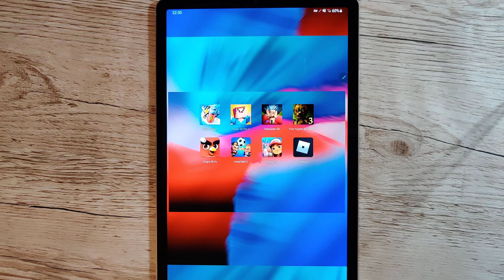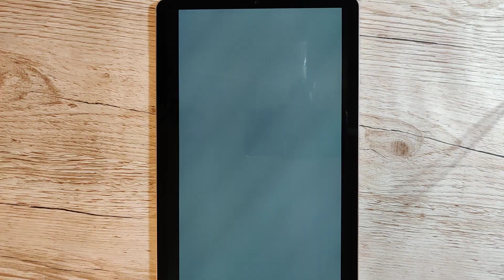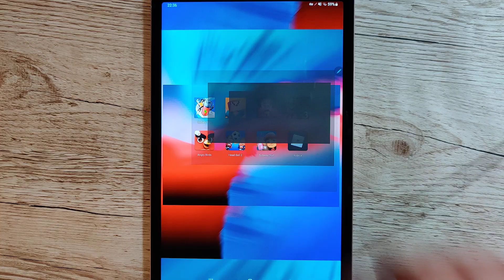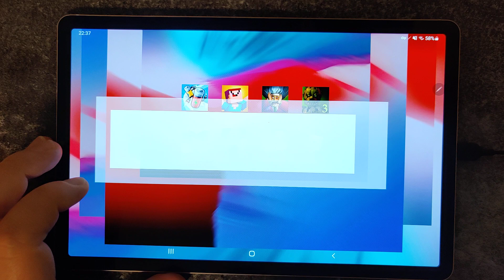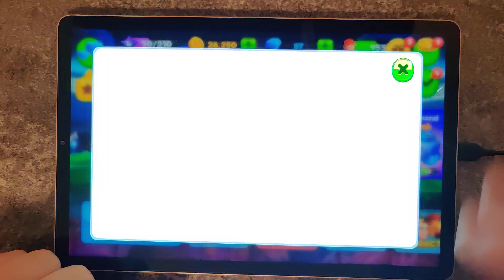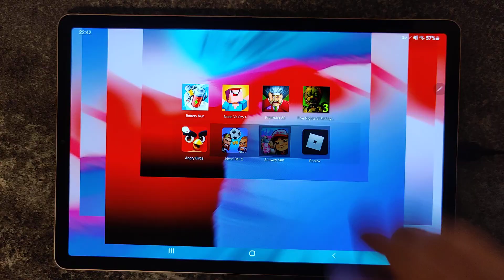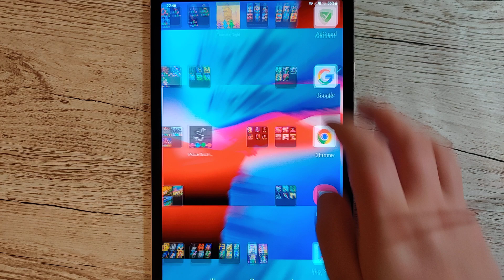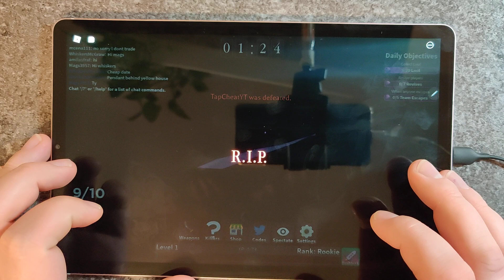Battery Run,Noob Vs Pro 4,Prankster 3D,Five Night At Freddy,Angry Birds,Roblox,Subway Surfers